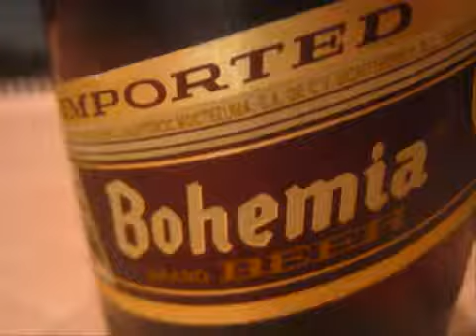Bohemia Dewana da rapstar